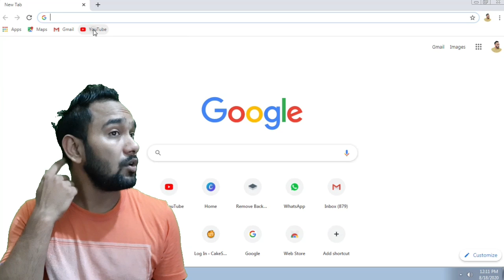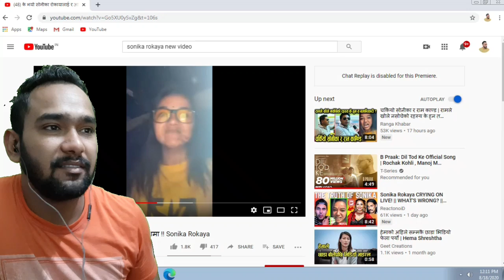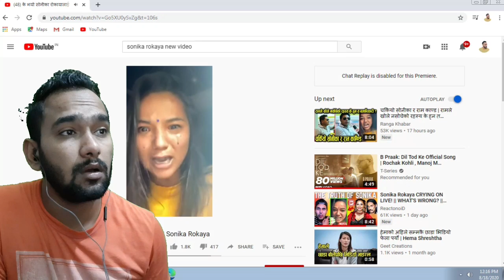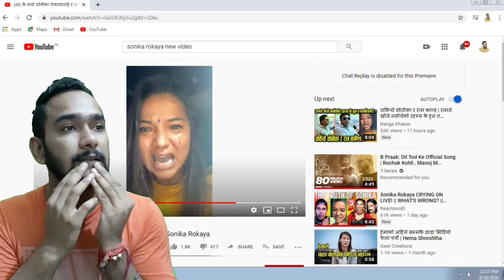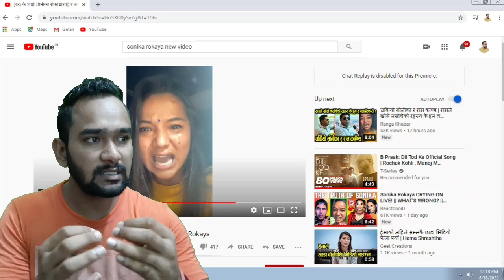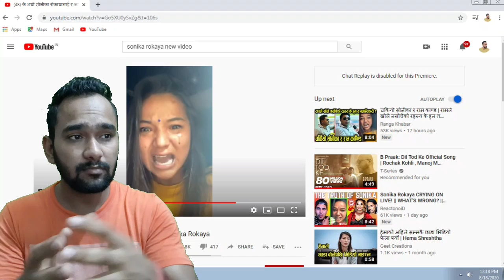Sonica Rokaya | के भयो सोनीका रोकायालाई र आईन् रुँदै आवेशमा | Reaction Zone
In this video we have given reaction on के भयो सोनीका रोकायालाई र आईन् रुँदै आवेशमा !! Sonika Rokaya

Channel owned by - Geet Creations

We do not own के भयो सोनीका रोकायालाई र आईन् रुँदै आवेशमा !! Sonika Rokaya VIDEO, if the owner of the original track has any kind of issue or complain regarding the content then contact us we will remove the video from our side.